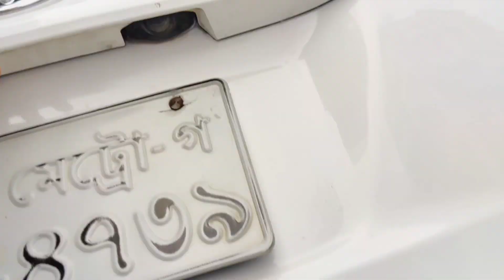toyota axio 2007 review | axio x car price in bangladesh | used car price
এই গাড়িটির ডিটেলস ভিডিও দেখতে চাইলে  youtub এ ডুকে সার্চ করুন Gari Hasan চলে আসবে আমাদে অফিসিয়াল  Youtub চ্যানেল  সেখানে আপনারা এই গাড়িটি সহ আরও অনেক ভিডিও পেয়ে যাবেন |

Toyota Axio X 2007 রেজিষ্ট্রেশন 2010

এই গাড়ির সিরিয়াল 29-4739

ট্যাক্স টোকেন 29/Jun/2023
ফিটনেস 02/06/2024

ইঞ্জিন ক্ষমতা 1500 সিসি
ট্রান্সমিশন অটোমেটিক
ফুয়েল টাইপ অকটেন ও সিএনজি
বডি টাইপ Saloon
এসি ওকে

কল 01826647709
P11lk

Code-1660

Your Quaris -
Axio X 2003
Axio X 2004
Axio X 2005
Axio X 2006
Axio X 2007
Axio X 2008
Axio X 2009
Axio X 2010
toyota axio x 200
toyota axio x hybrid 2017
toyota axio x
toyota axio x vsg
toyota axio x modified
toyota axio x price in bangladesh
toyota axio x grade
toyota axio x limited
toyota axio x hybrid 2016
toyota axio x 2017